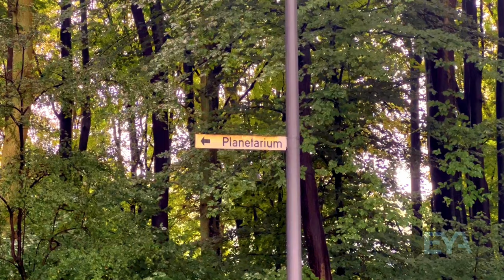Planetarium Hamburg | Mini Vlog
Join me for a day of exploring the stars in Hamburg Planetarium.